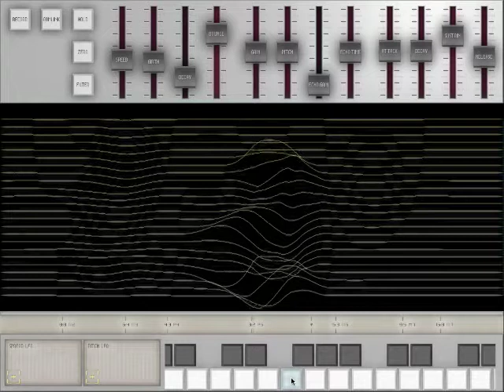CP 1919 - 4 - Flowing Fluid Tutorial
CP 1919, the fluid-driven synthesizer for the iPad.